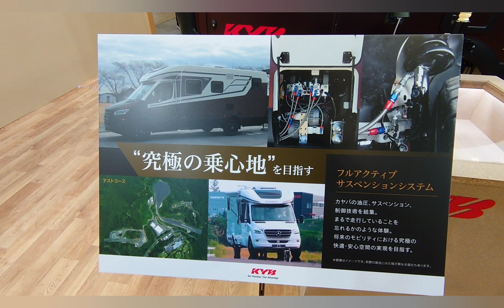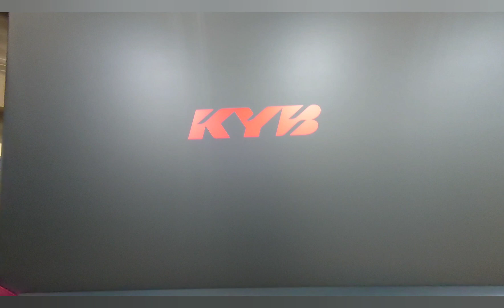KYB ベンツ ハイマー【カヤバ フルアクティブサスペンションシステム搭載】東京キャンピングカーショー2023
【Concept】
【Shijin Rider】
【Now】
 SonyXperia1 GoPro6 MacBookPro
【Mobility】
ToyotaSupraA50        SuzukiGS400
ToyotaSupraA60      SuzukiGSR250
ToyotaSupraA70       HondaHawk II
ToyotaHiluxSurf       YamahaXT250
ToyotaCrown30  KawasakiZZR400
SubaruLegacey KawasakiNinja250
【Tags】

KYB ベンツ ハイマー【フルアクティブサスペンションシステム搭載】東京キャンピングカーショー2023